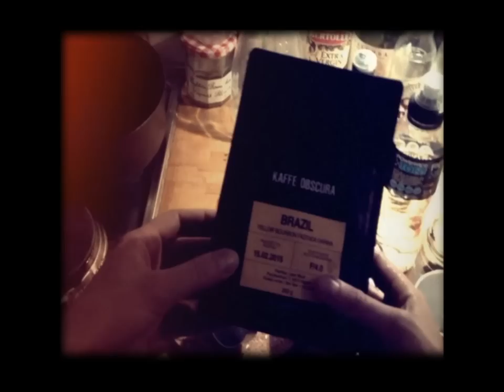"Breathe" N'Stuff feat. Kadi Vija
Written by Tuomo Noppari & Jori Pesonen
Lyrics by Jori Pesonen
Arranged by Tuomo Noppari

Vocals Kadi Vija
Guitar Tuomo Noppari
Rhodes Teemu Vänskä
Drums Miika Perkiö
Bass Lauri Lähteenkorva
Percussion Markus Jaatinen
Percussion effects Ville Kainulainen
Trumpet Ilkka Arola
Flute Johannes Salomaa
Violin I Irina Rusu
Violin II Elias Lassfolk
Altto Li Qi
Cello Johanna Jaakkola

Recorded at Sibelius Academy Studio by Teemu Vänskä
Mixed by Teemu Vänskä
Produced by Teemu Vänskä & Tuomo Noppari
Mastered by Jaakko Virtalähde